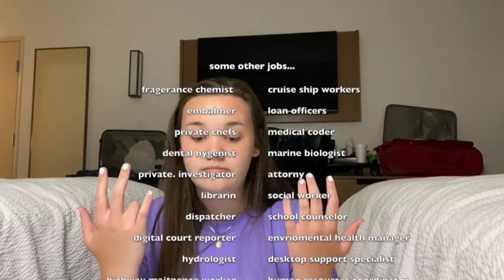High School Advice (Watch Before First Day!)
After a year like this past one I feel like an advice video for students transitioning into their next years of high school is a great one to make as the school year approaches.